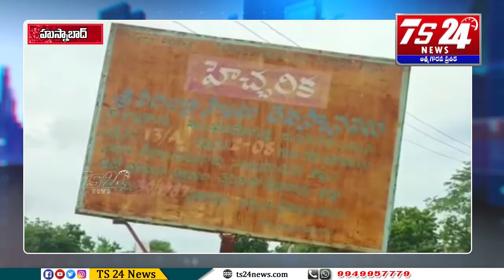కొత్తకొండ లో భూములు కబ్జాకు గురవుతున్న అధికారులు పట్టించుకోవడం లేదని బిజెపి నేతల ఆగ్రహం|TS24 News